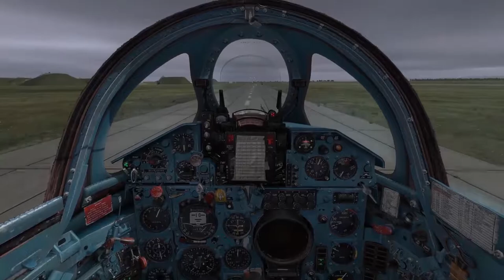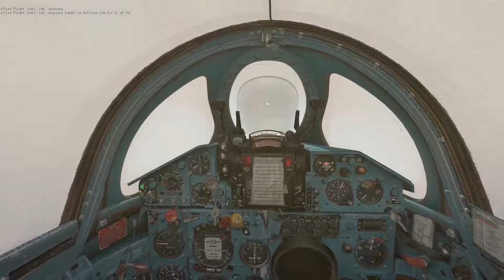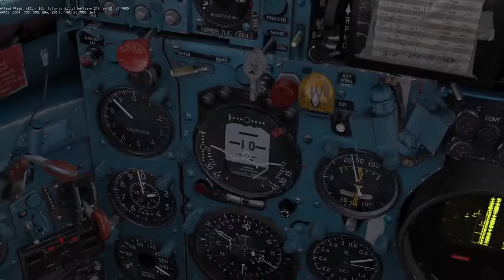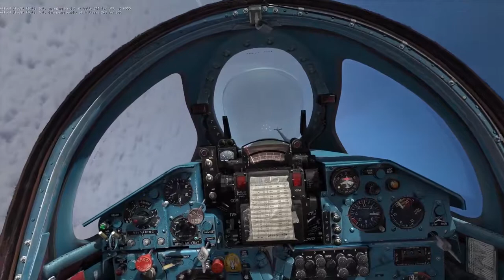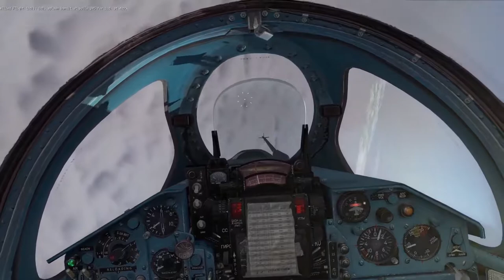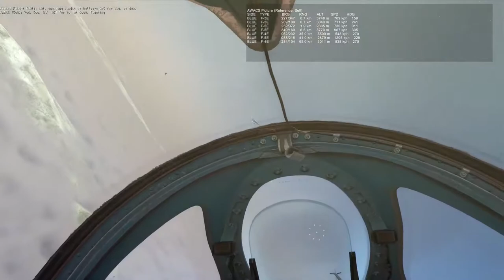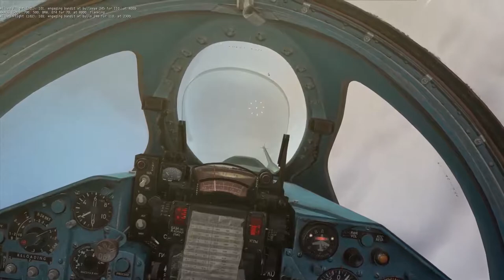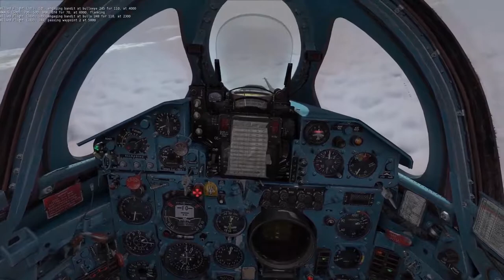UOAF DCS MiG-21Bis Event #2: Scramble in the Clouds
The second flight of the day, six of us scramble to meet an incoming NATO strike. Early Warning Radar suggests it's two B-52s escorted by 10 fighters. Many Heroes of the Soviet Union were born this day.